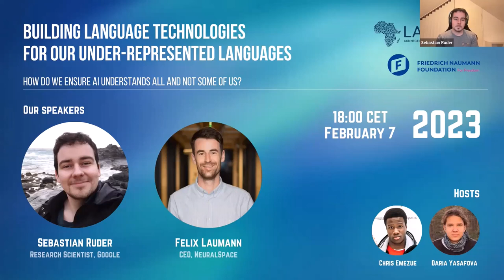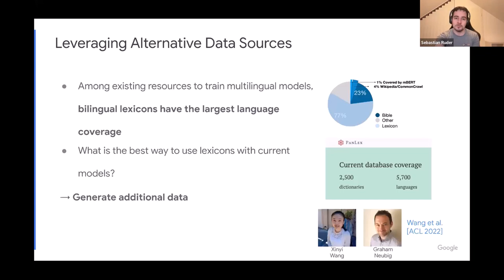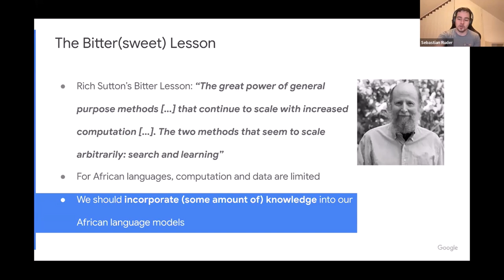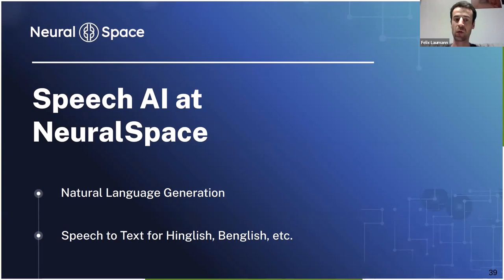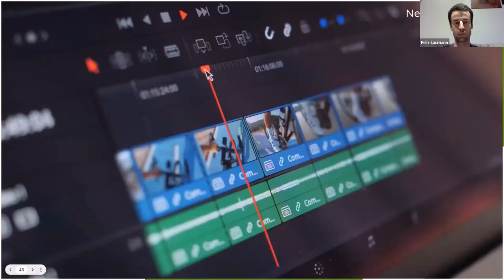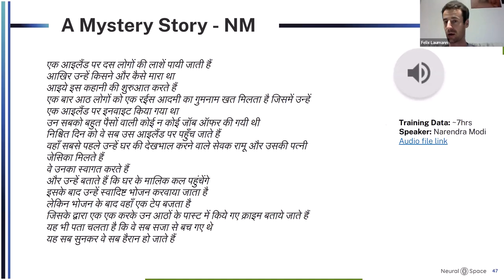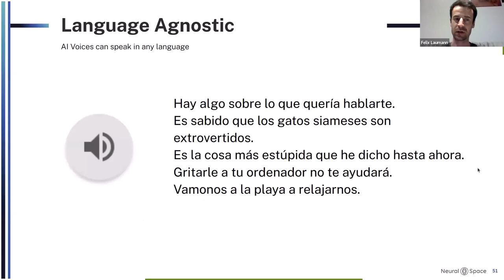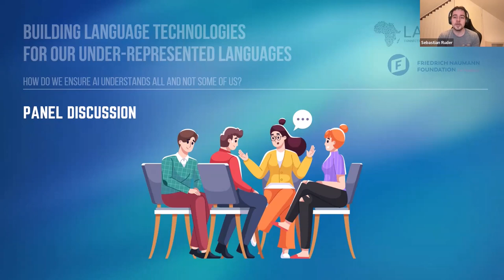Building language technologies for our under-represented languages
Event Date: 7th February, 2023 | 18:00 CET

This webinar, which features two experts in creating language technologies for under-represented languages, intends to discuss the question of how we can build language technologies for our minority/indigenous/endangered languages and dialects. Language is an important part of culture and so how do we ensure that artificial intelligence represents the culture of everyone in the world and not just the majority?